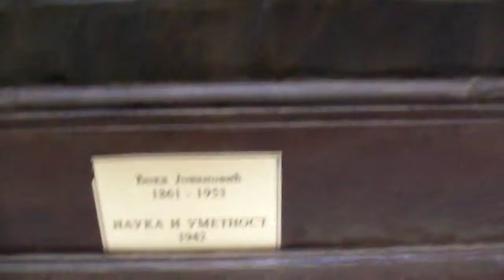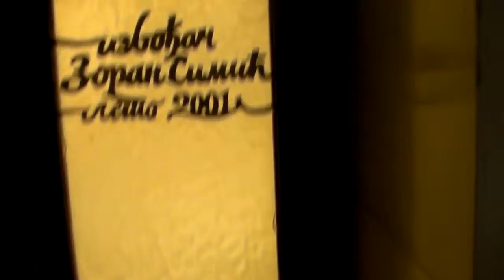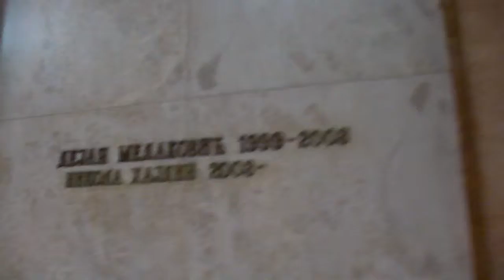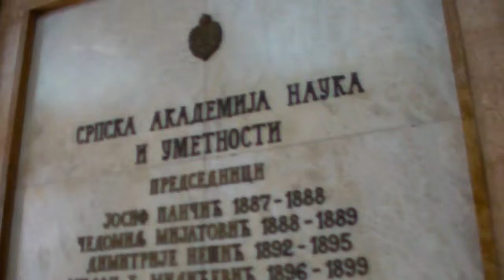maxzilch384 Sience And Art in conversation at the SANU building.MP4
conversation at the SANU building